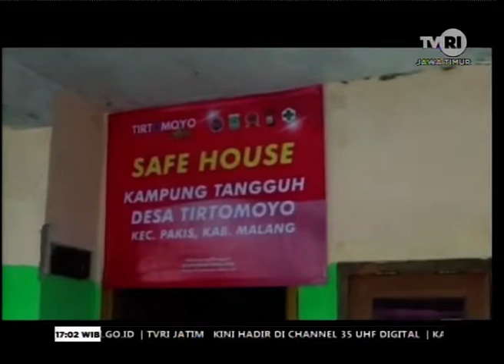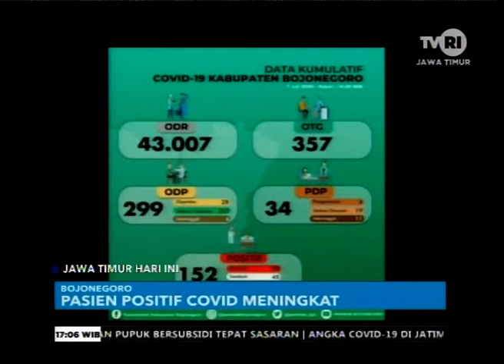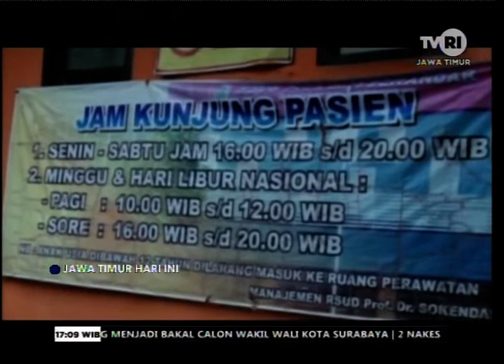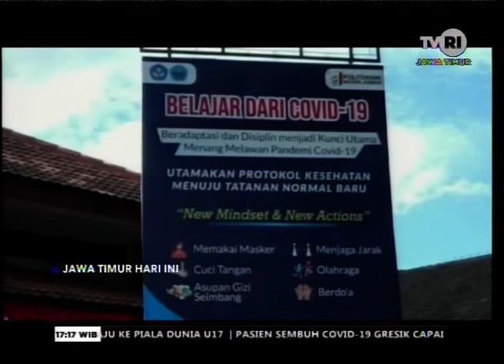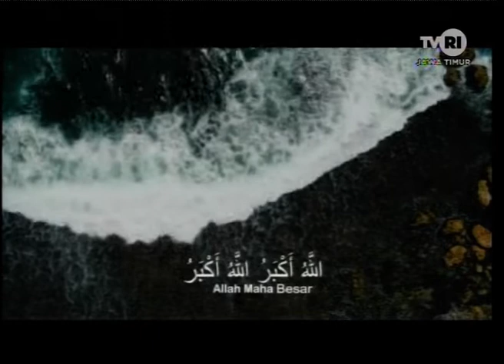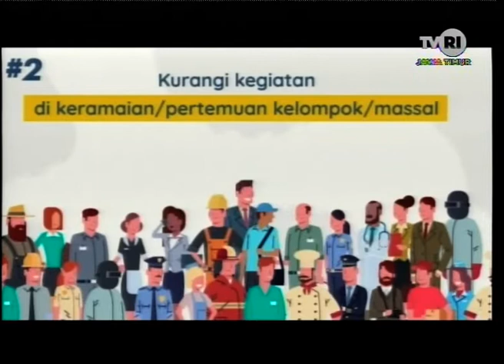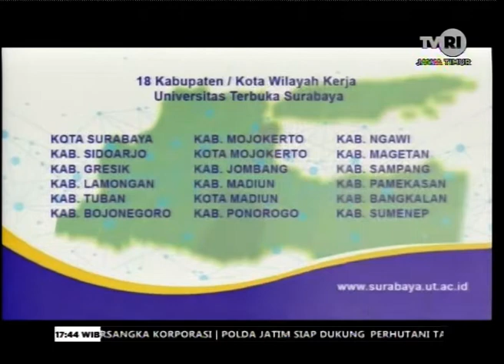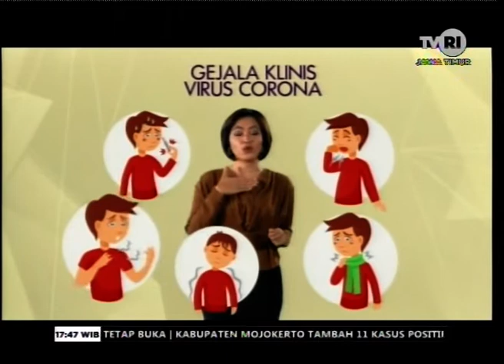JAWA TIMUR HARI INI 08 JULI 2020